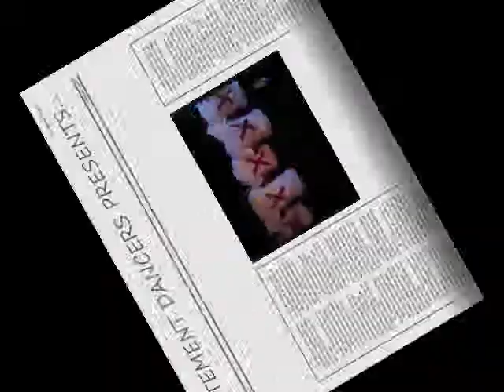XCITEMENT DANCERS FROM CAYMAN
Jus a nex quick routine b4 we start our dance practice...